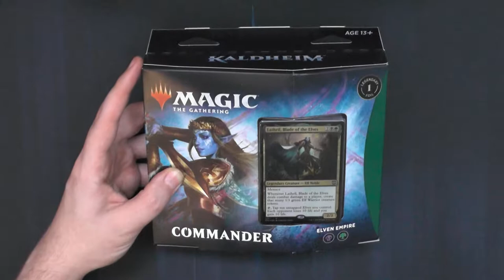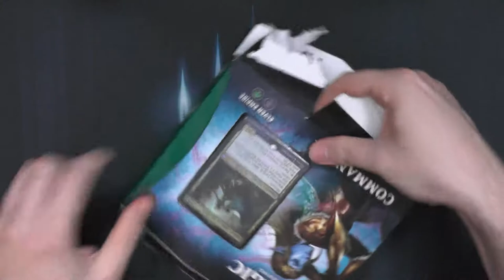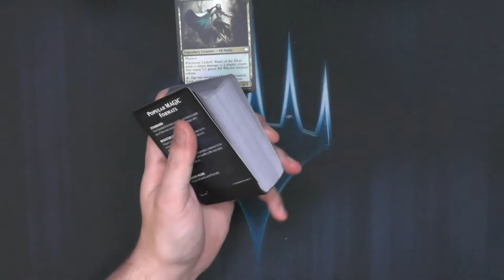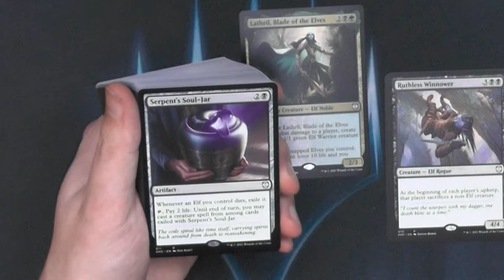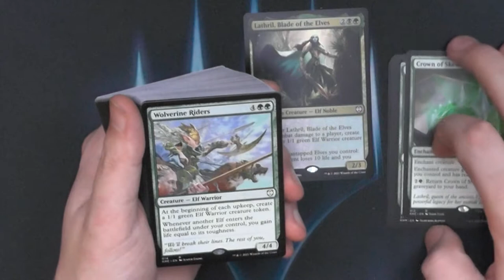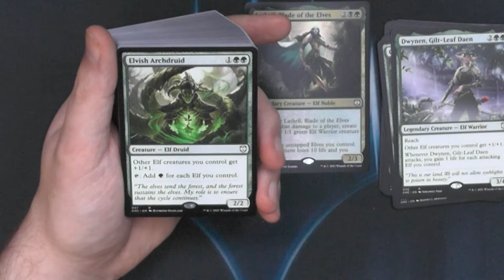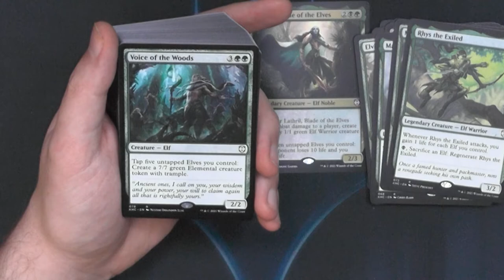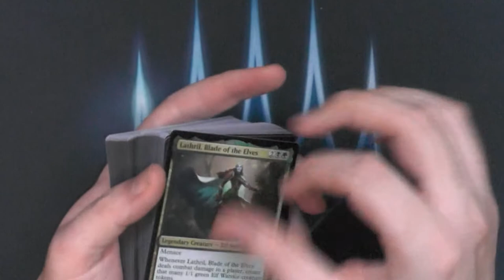Kaldheim Commander Deck Elfenimperium Opening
Heute sind wir ENDLICH in Kaldheim angekommen, 2021 Sets liefen bisher ja ganz Ordentlich vom Powerlevel/Spaßfaktor/Tiltmodus.
Aber dieses Elfen Deck ist der absolute Knaller gewesen :D
Und wie immer für 20 Euro einfach unschlagbar.